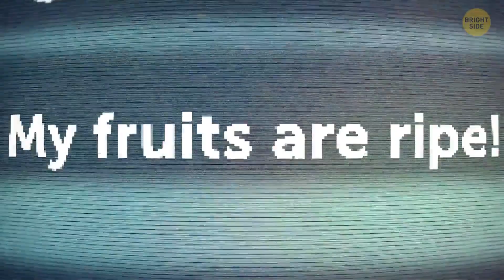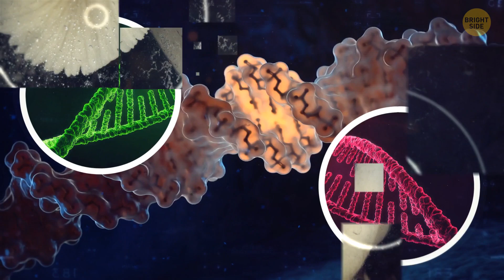Plants Talk, We Just Don't Hear Them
What if I told you that plants can talk? In fact, they are just as complex in their communication as animals are. And there's a lot to discover about these chatty little guys. For example, a recent study found that many different types of plants actually make sounds that are too high-pitched for us humans to hear! This is how they talk to each other when they're feeling stressed out.